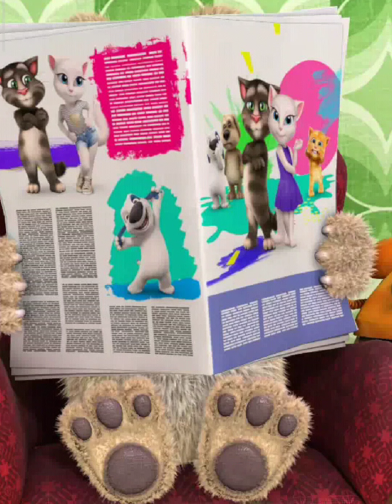tom reding news pepper but hse Hungary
tomt Hungary news pepper

Taking tom